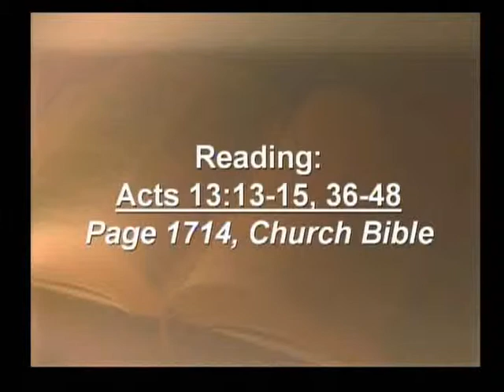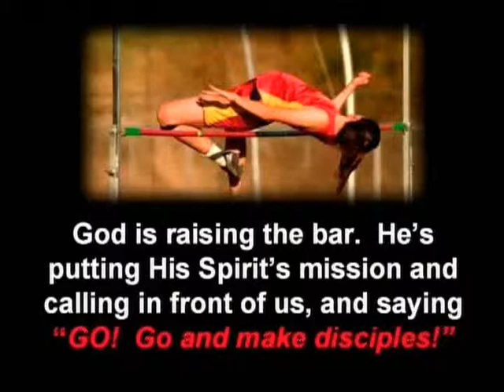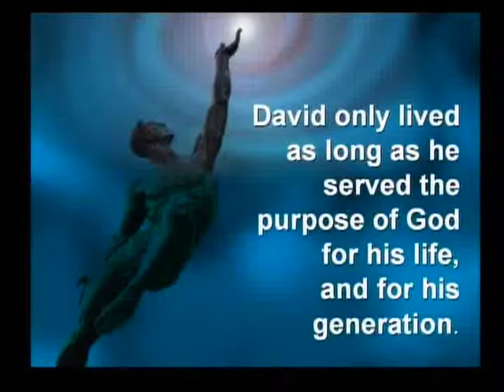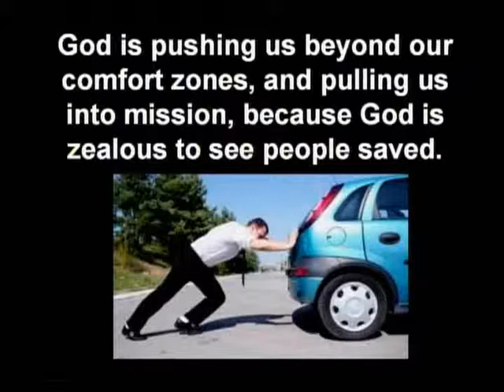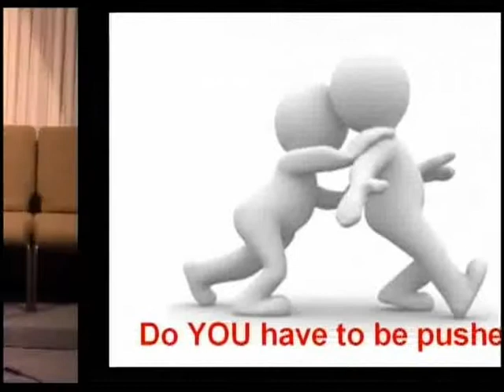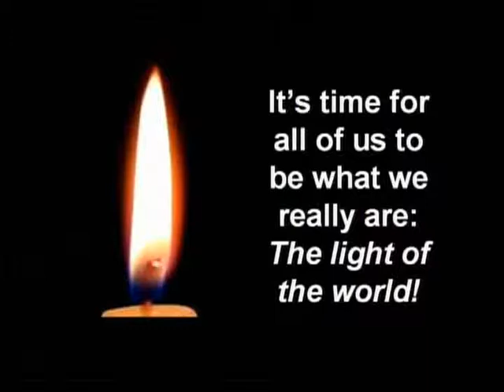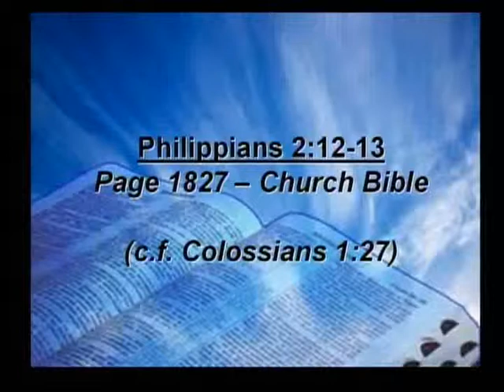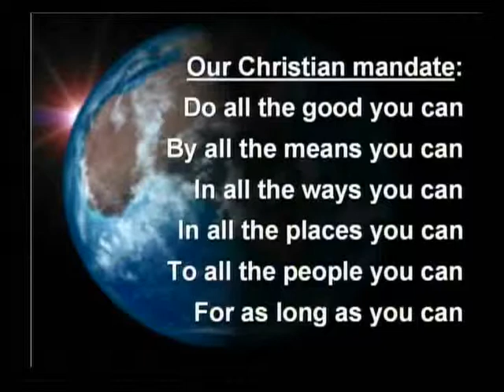Baptized By The Spirit - Part 2